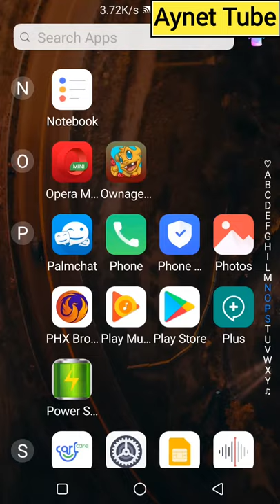የስልካቹን ካርድ ለመቆጠብ እና WiFi እንዲፈጥንላቹ የተሻለ አማራጭ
ሁሉንም ማለት በሚቻል መልኩ ሌሎች ተመሳሳይ አፕሊኬሽኖችን ሞክሬያለው የተሻለው ግን ይሄ ነው